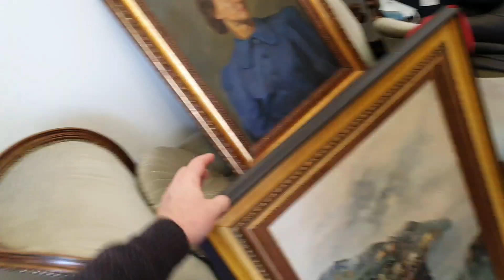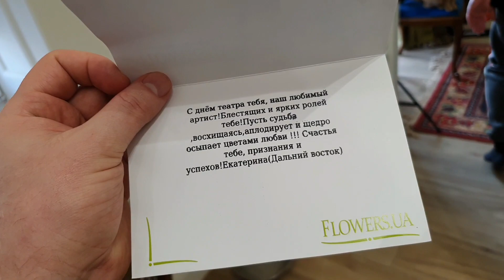Леша с Игорем пришли в гости .. побили горшки